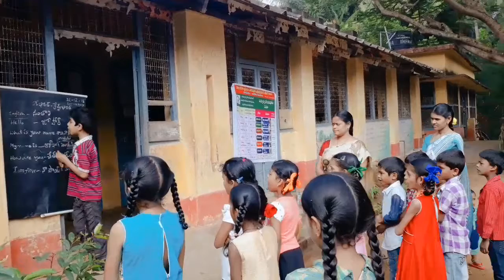Mpps kunavaram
Bashasangam